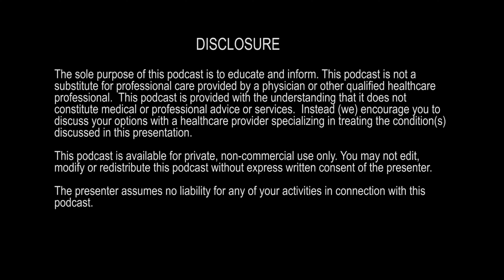"Angie's Midwifery Journey" Episode Nineteen: Season Two More About Birth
Today we are diving into the world of "becoming a Midwife" Angie will talk about her journey to become a certified professional midwife. Don't miss the conversation about the different routes to become a midwife and the average time, cost and commitment that they each require.

LIVE SEASON FINALE: Join us for the Season Two Finale "LIVE" for June 9th, 2021  at Noon (PST).

NC-Midwifery.com

More About Birth and Life's Journey Productions: 2021